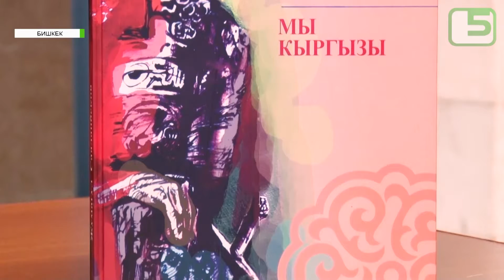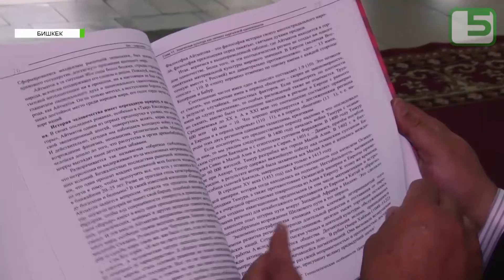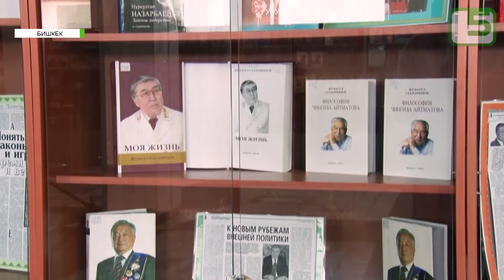Презентация книги Ж.Сааданбекова «МЫ КЫРГЫЗЫ»